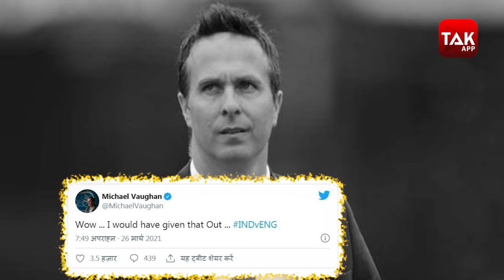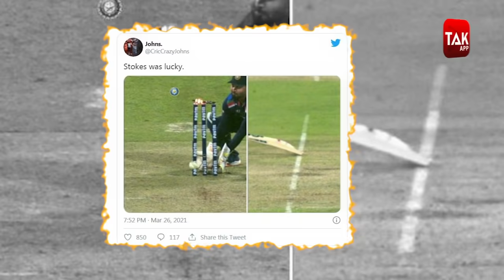IND vs ENG: रन आउट फैसले पर हुआ विवाद, फिर भिड़े कोहली अम्पायर्स से